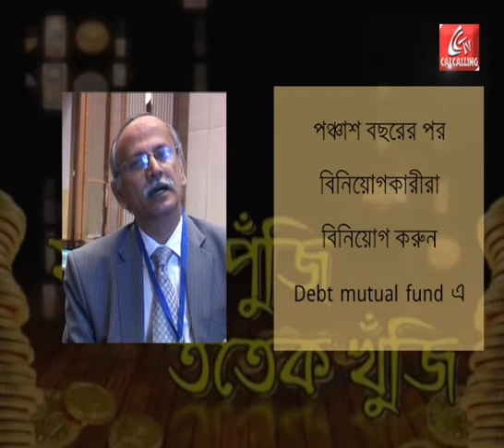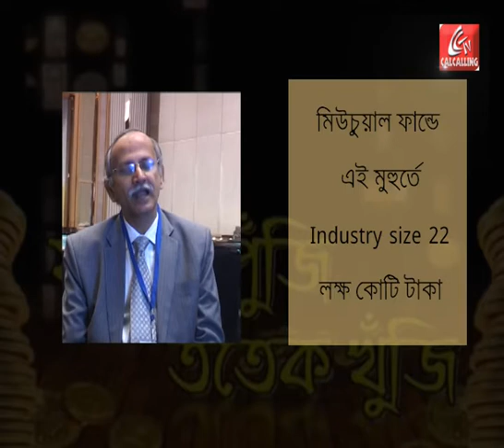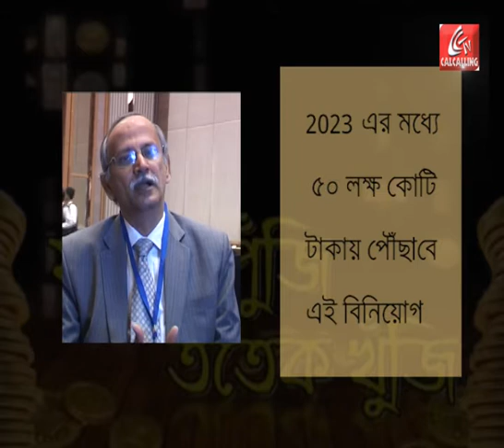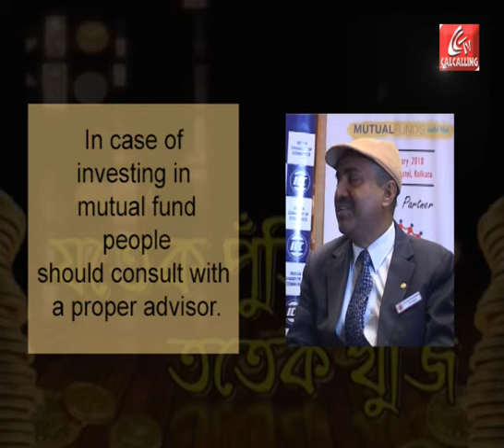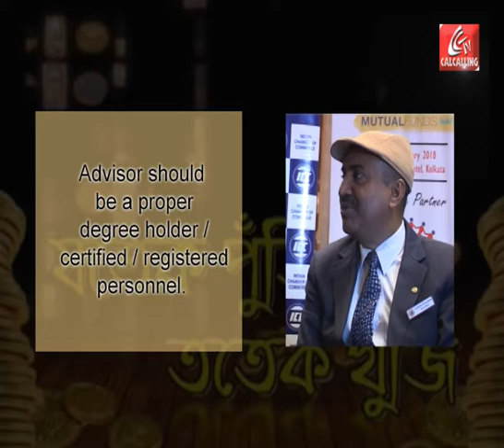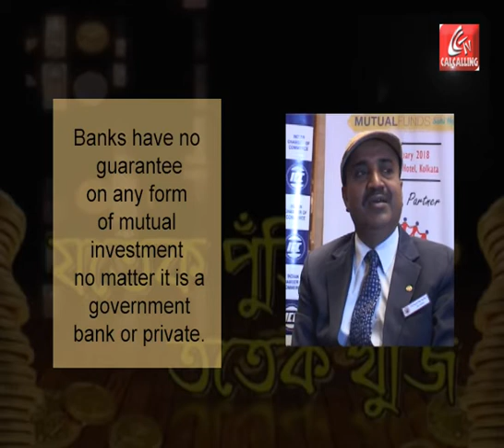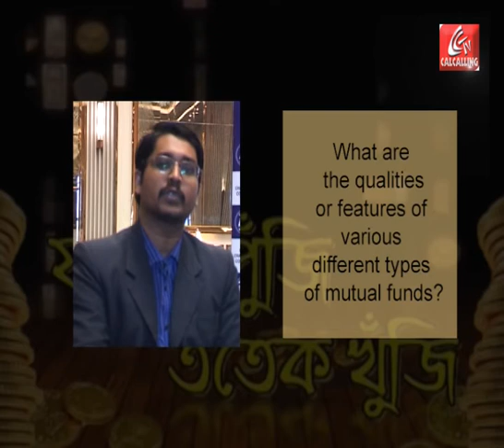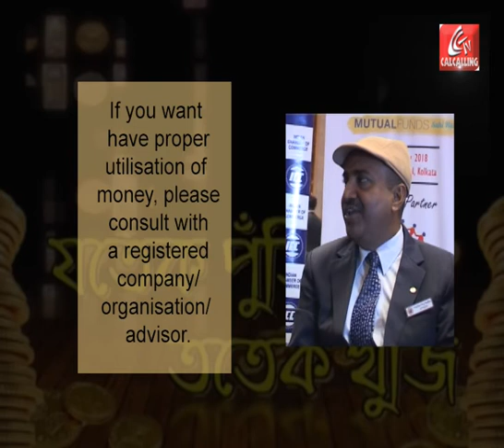Mutual Fund Investment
আপনি কি mutual fund এ invest করেন? কিন্তু আপনি কি জানেন কিভাবে ? কোথায় ? কোন mutual fund এ invest করা উচিত? জানতে চাইলে দেখুন এই ভিডিও টি।